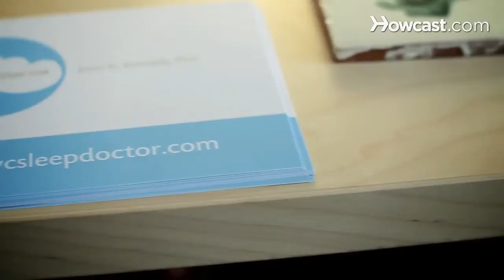Medical Causes of Insomnia | Sleep Problems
Hi, I'm Janet Kennedy. I'm a licensed clinical psychologist and sleep specialist in New York City. You can find out more about me and my work on my website, nycsleepdoctor.com. Your health plays a big role in the quality of your sleep. So it's important to pay attention what's going on. Snoring is a big one and it affects a lot of people. There are lots of different causes for snoring, so it's important to figure out why you're snoring so you can get the appropriate treatment. Talk to your doctor and you can get a referral to the appropriate specialist. Sleep apnea is related to snoring. If you're snoring loudly that's a symptom. And if you find that you're falling asleep during the day unintentionally talk to your doctor. Because sleep apnea is a pretty serious condition and your want to get treatment. Heartburn can also cause problems with your sleep. It can keep you up at night. It can wake you up at night. And it can just leave you feeling lousy in the morning. There are over-the-counter treatments available for it or you can change your diet or talk to your doctor about medications to get it under control. If you find that you go to the bathroom a lot in the night, limit your fluids a few hours before you go to bed. Sometimes it takes the body that long to metabolize whatever you're drinking. A lot of people struggle with pain keeping them up at night. If you find that you're talking a lot of over-the-counter medications or you find that pain is disrupting your sleep on a regular basis, talk to your doctor about a regiment that may be more helpful for you. That could be medication, but it could also be relaxation strategies, yoga, stretching, physical therapy, or even psychotherapy to help you manage your pain better. Overall it's just better to pay attention to whats going on in your body because your health can have a big impact on the quality of your sleep.